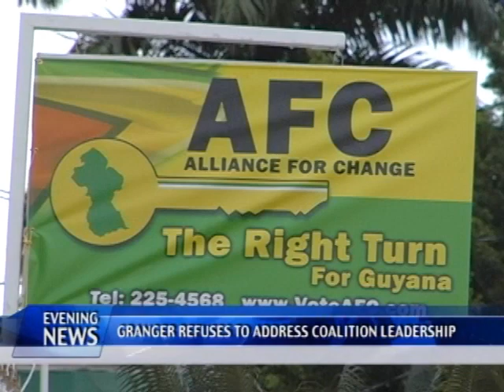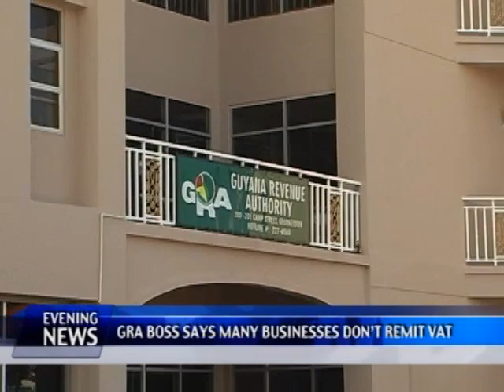EN 12 15 14